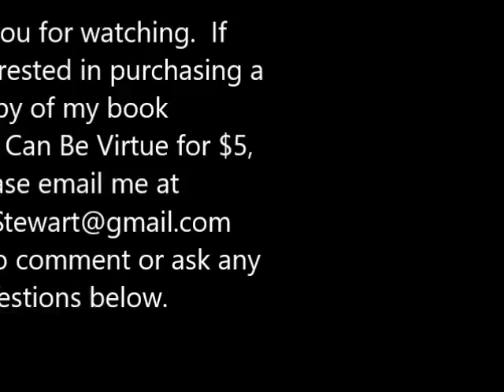My book of Instructions/spoken word poetry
Poem from my self published book, "There Still Can Be Virtue".